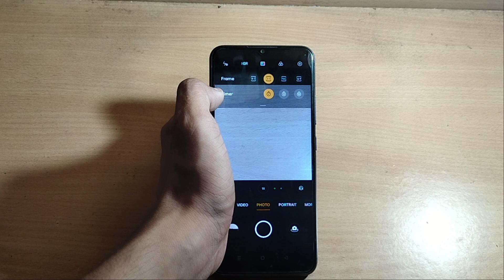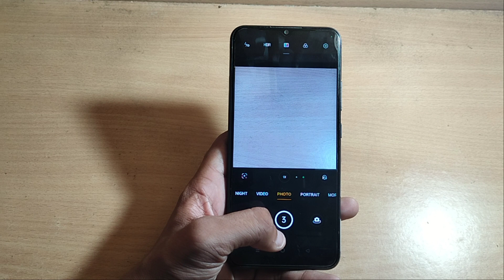how to set timer on camera realme phone